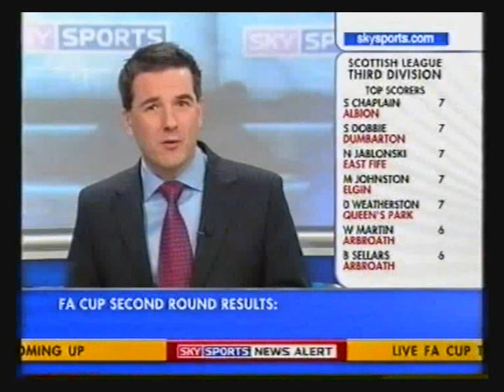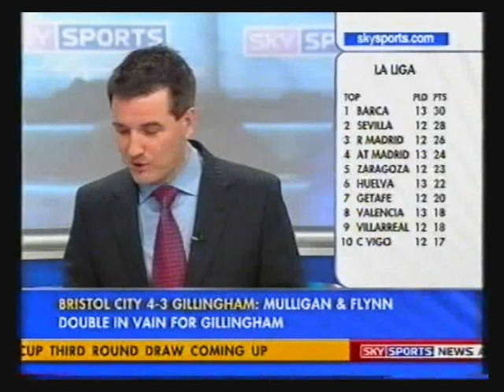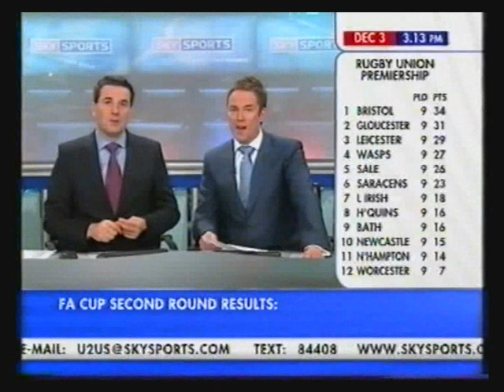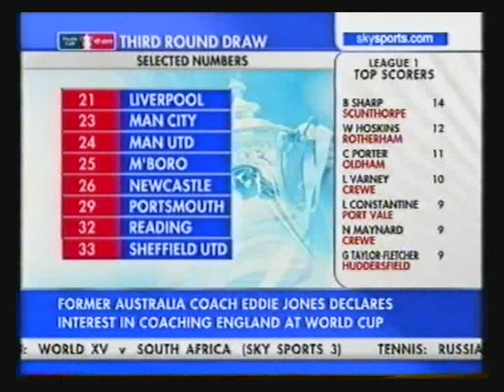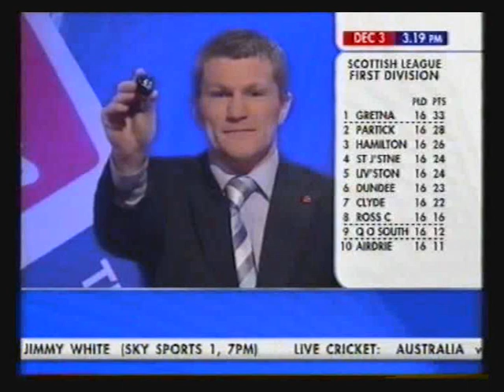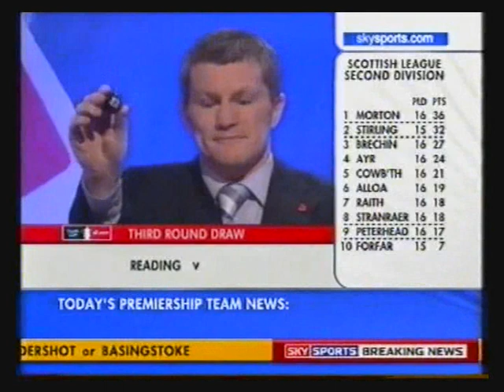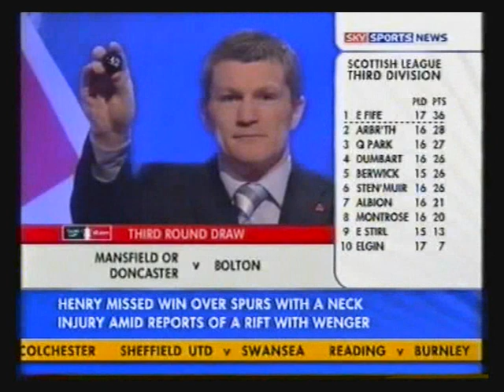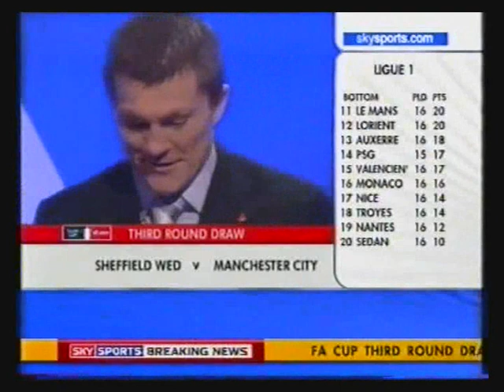TFC on TV 2006 07 FAC 3RP draw part 1 SKY